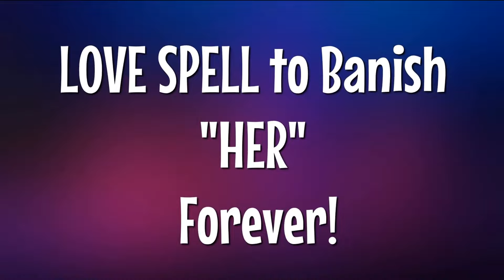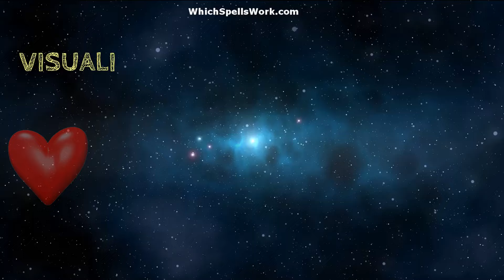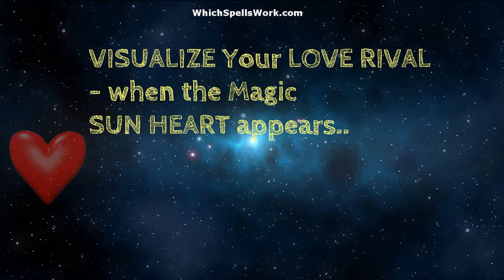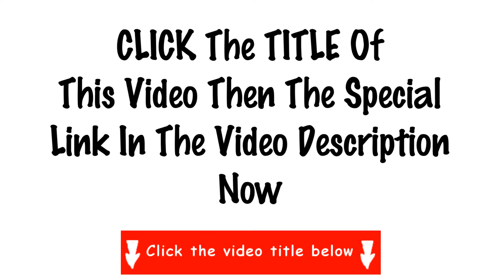SHOCKING: Try This LOVE SPELL Now!